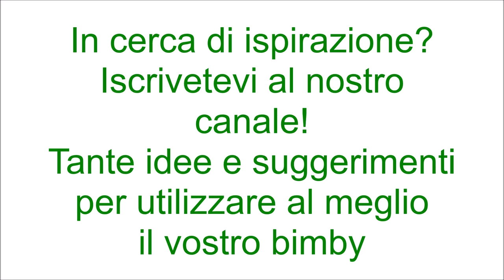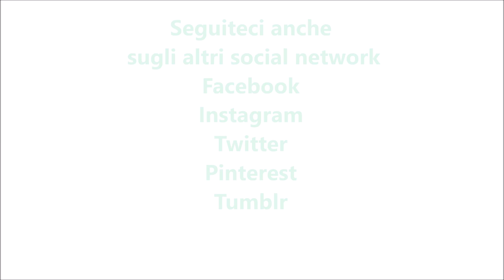Pesto di asparagi per bimby TM6 TM5 TM31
Ingredienti:
300 g di punte di asparagi
80 g di parmigiano
qualche fogliolina di basilico
40 g di pinoli
50 g di olio e.v.o.
1 cucchiaino di sale + q.b.
pepe q.b.
600 g di acqua